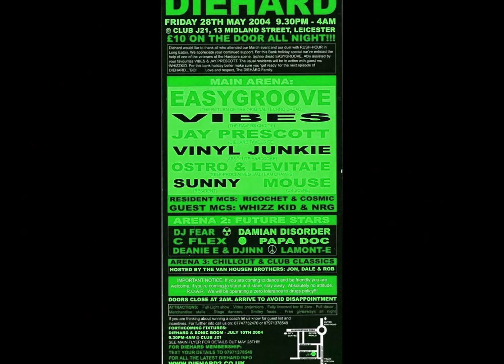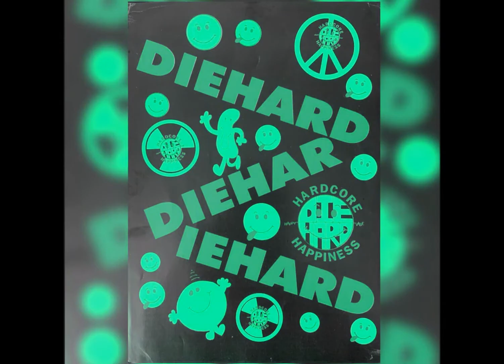DIEHARD - DJ VIBES 1994 SIDE A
LINKS TO GET SETS FROM
DIZSTRUXSHON